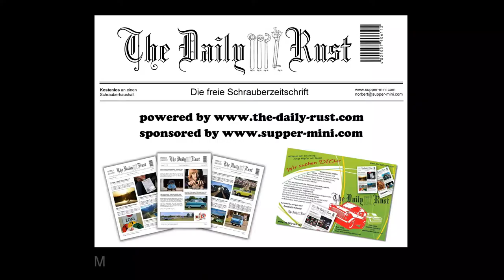mycroCam 720 HD / T2M Quadrocopter RC4 Voies XF-1 Space Fighter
Im Test - Die mycroCam 720 HD Videokamera mit dem
T2M Quadrocopter RC4 Voies XF-1 Space Fighter

Mehr darüber findet Ihr in der nächsten Ausgabe:
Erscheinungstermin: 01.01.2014